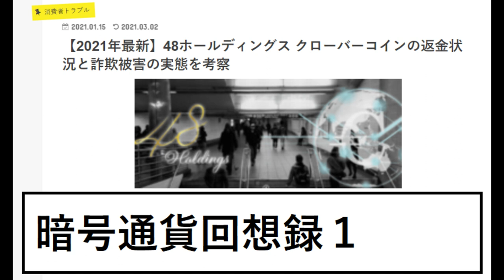【仮想通貨】クローバーコイン2022年